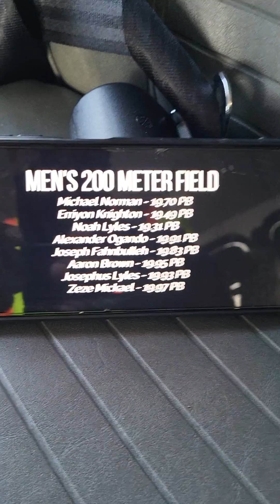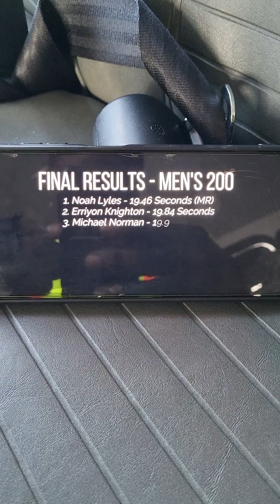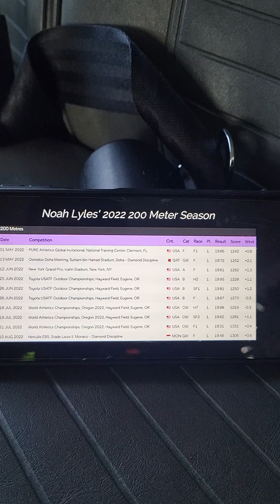no competition for Noah Lyles